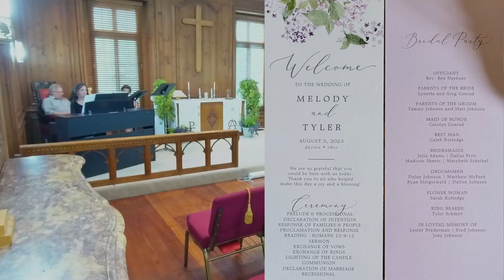Melody Conrad & Tyler Johnson Wedding - 5 August 2023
Click the blue timestamp to jump to the section you'd like to watch.
00:00 Instrumental
13:03 Prelude- Vocalists
29:34 Processional
36:09 Declaration of Intent
37:00 Response of Families & People
38:02 Scripture Reading - Romans 12:9-12
38:42 Sermon
47:05 Exchange of Vows
48:30 Exchange of Rings
50:00 Lighting of the Candle
56:50 Communion Distribution
01:02:30 Communion Partake
01:03:26 Declaration of Marriage
01:04:11 Recessional